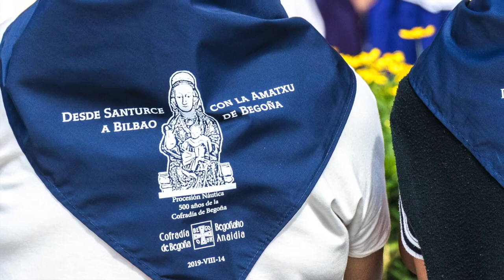La Virgen de Begoña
La Virgen de Begoña. Desde Santurtzi a Bilbao. 14 de Agosto de 2019.